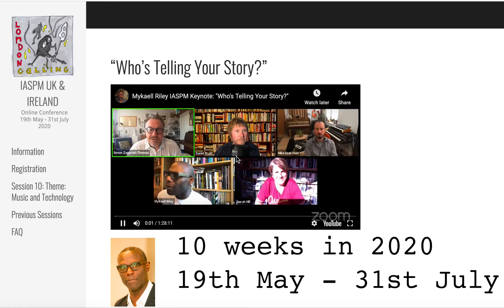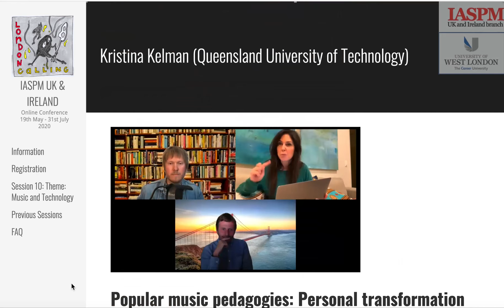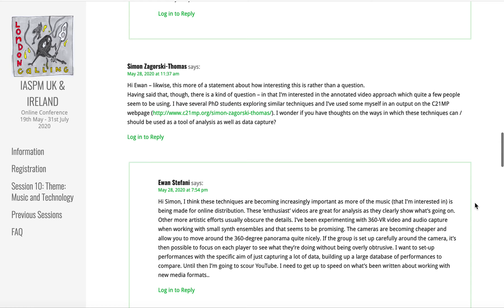London Calling Highlights Final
Instrumental version of the Clash's London Calling by Mike Exarchos (Bass), Dan Pratt (Guitars and Mix) & Simon Zagorski-Thomas (Drum Programming)